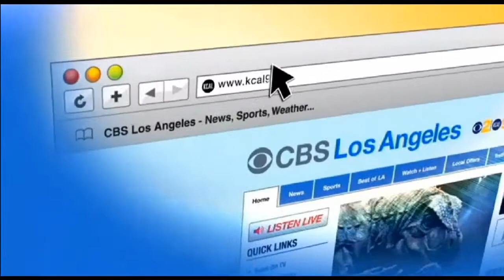Mother's Day on CBS L.A. featuring KeepAmerica